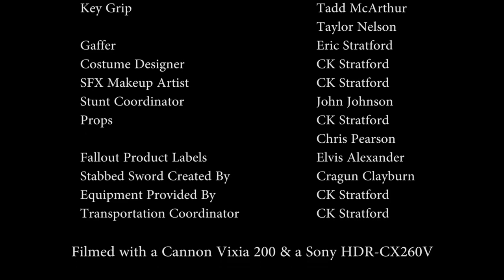Fallout: Light of New Canaan - 01x00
Join the further adventures of those in the universe created by the Fallout video game series.  This story surrounds not a person but a item and the people it effects.  This pilot episode of a new fan series takes place in the Mojave Desert lands, full of raiders, scavengers/prospectors, wanderers, as well as strange & entertaining occurrences.

Starring in this episode:
Brandan Morgan, Taylor Nelson, Cody Ketcher, Harvey McArthur, Kamren Wilkinson

Producer CK Stratford

Directed by CK Stratford

Cinematography by CK Stratford & Nick Taylor

Fallout product labels created by Elvis Alexander
Stabbed sword created by Cragun Clayburn